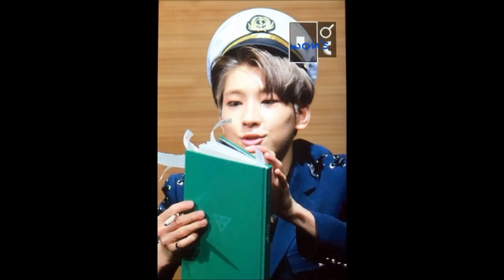171119 PREVIEW SEVENTEEN AT DONGSEOUL FANSIGN